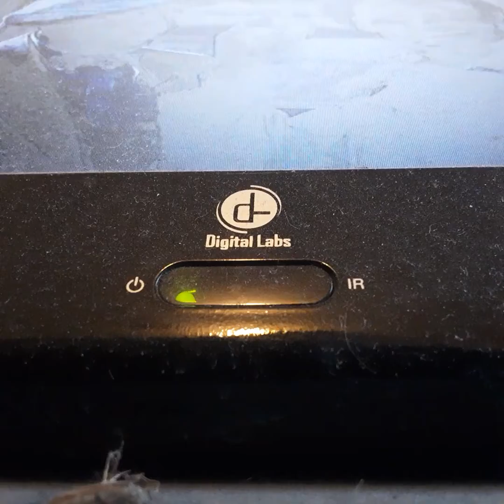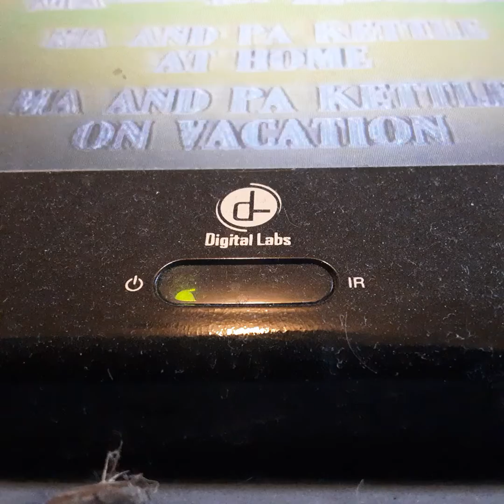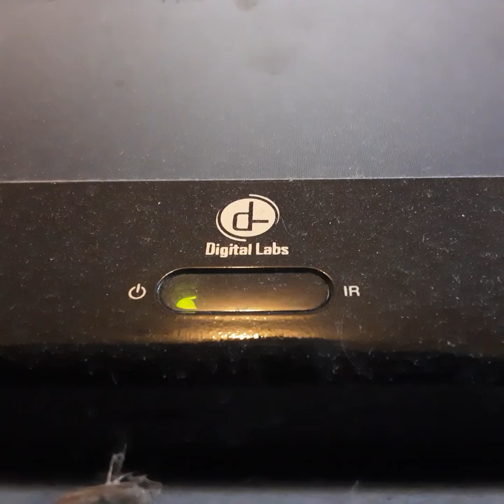Opening To The Little Rascals 1995 VHS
From 1995
Universal Pictures Presents An Amblin Entertainment Film The Little Rascals Woppie Goldberg Donald Trump Jay Lemo
Color 64%